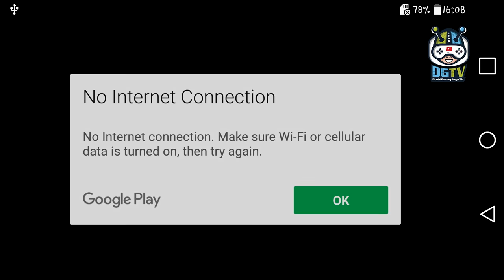Raid Dead Rising HD (by Hummingbird Mobile Games) Android Gameplay [HD]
Raid Dead Rising HD Game is an RPG containing thrilling shooting game components, Dead Rising HD permits players to pick totally different characters as they please or supported stage necessities. The distinct gameplay makes in-game battles a lot of numerous and enhances the game's fun issue.

Raid Dead Rising HD Gameplay Features:
- Outstanding 3D graphics.
- Intense combat.
- Refined game graphics.
- Unique gameplay.